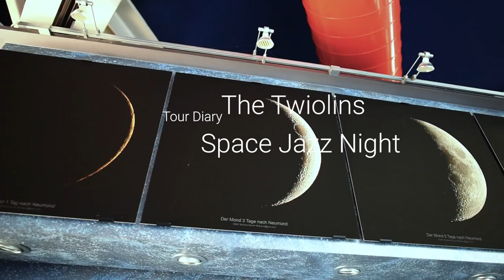Tourdiary Space Jazz Night - The Twiolins - Planetarium Mannheim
Stunning pictures from our concert at the Space Jazz Night in Mannheim 2019.

Film by David Levy